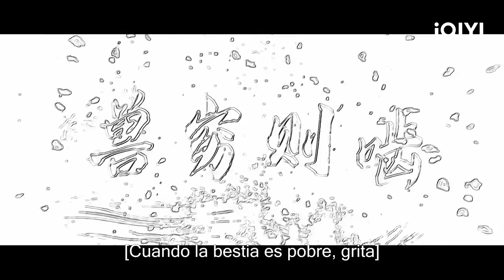Tráiler | Tiger and Crane | Jiang Long,Zhang Linghe | iQIYI Spanish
Cómo participar:
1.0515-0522⏰ Suscríbase y siga la cuenta SNS de iQIYI durante el período de la actividad🆒, y publique de forma independiente en la página personal/de grupo SNS para promocionar el drama, la variedad, la película y el cómic de iQIYI, envíe capturas de pantalla al correo electrónico  para completar el registro, ¡podrá participar en el premio sorpresa!

2. ¡Además de las presentaciones, tirar de los socios juntos por el amor del poder, la alabanza, hacia adelante Aiki Yi SNS plataforma cuenta drama, el cine y el contenido del cómic, la clasificación final por la plataforma SNS le gusta (FB \ IG \ TWITTER), cada plataforma le gusta los tres primeros obtendrá un premio sorpresa!

TaoTao anunciará la lista de ganadores de la "oca de la suerte" una vez finalizado el evento 😍~ ¡cada colaborador tendrá la oportunidad de ganar un premio sorpresa!🎁
No es demasiado tarde, ¡date prisa y actúa! "Tiger and Crane" está transmitiendo en iQIYI Internacional."¡Vea más episodios con acceso anticipado SOLO en la APP iQIYI y

Cast: Jiang Long,Zhang Linghe
Descripción：